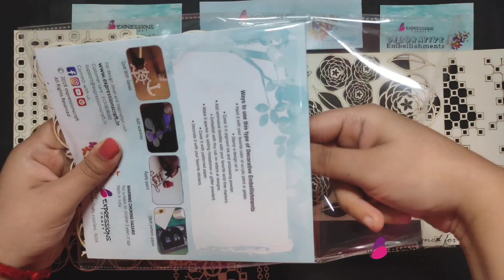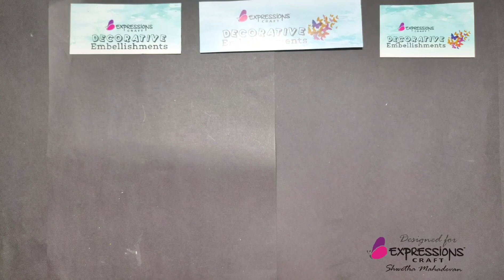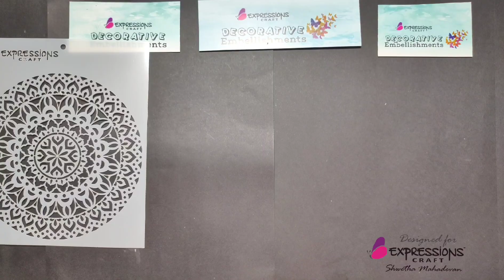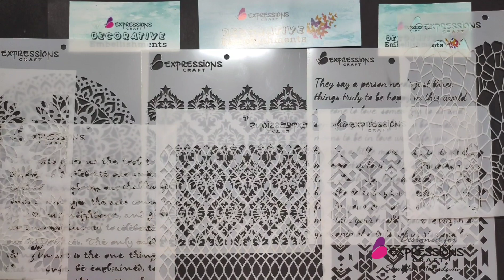UNBOXING - DT KIT REVEAL - MAGIC OF IRIDESCENT COLORS - Shwetha's Art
Hello Creative minds!
I'm so excited to share my DT kit to you.
Don't miss to watch the magic of iridescent colors launched by Expressions Craft. The launch also has new stencils, and CHIPBOARDS .

About Me:
Name : Shwetha Mahadevan

See you soon in my Next Video... Until then Stay Safe and Stay Creative!